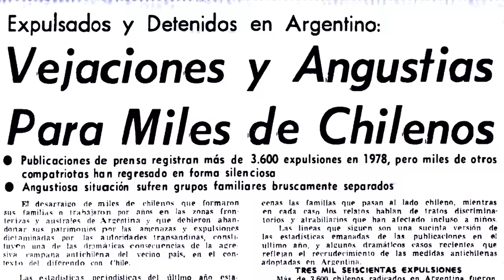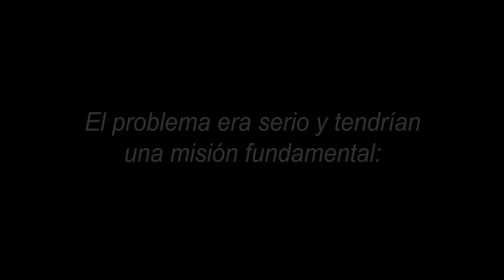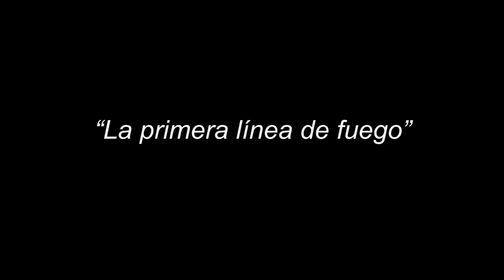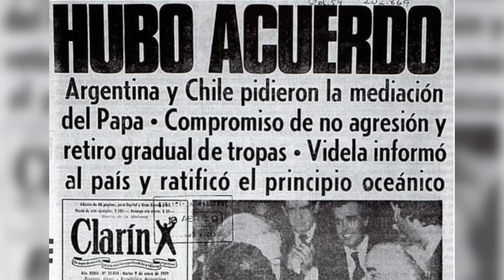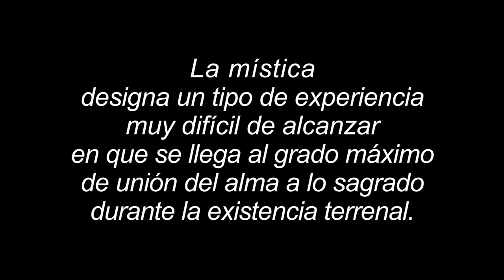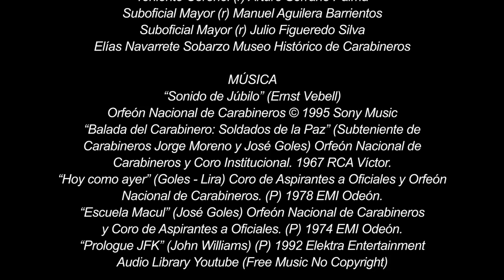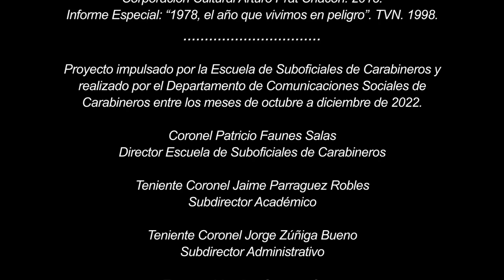"Maculinos del 78"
Documental sobre la participación de la Escuela de Suboficiales de Carabineros de Chile "Suboficial Mayor Fabriciano González Urzúa" en la crisis del Beagle en 1978, en chilenos y argentinos estuvimos al borde de la guerra.

El documental fue producido y realizado por la Escuela de Suboficiales de Carabineros de Chile y el Departamento de Comunicaciones Sociales, contando con la asesoría histórica del Museo Histórico Carabineros de Chile.